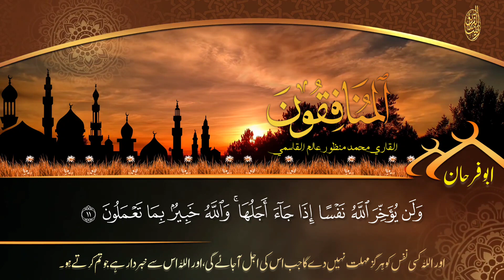Surah Al–Munafiqun | Qari Manzoor Alam Qasmi (Abu Farhan) (سورةالمنافقون | قارى منظور عالم (ابو فرحا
Tilwat By Qari Manzoor Alam Qasmi Imam Dubai United Arab Emirates @ZeenatulQuran

Tilawat Edited Audio 🎧  By @JM_Mentor2.0  Thank you very much for editing my recitation in the best way ...